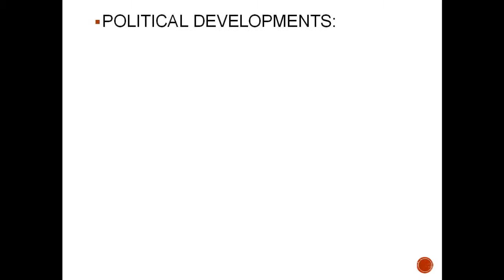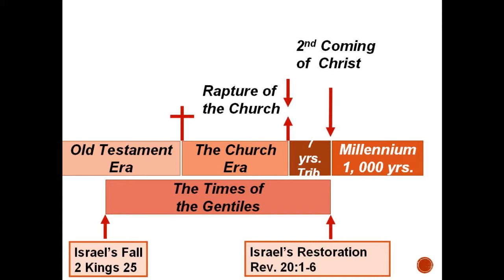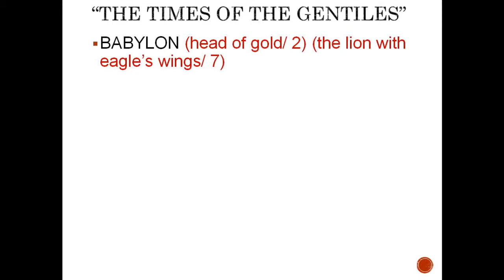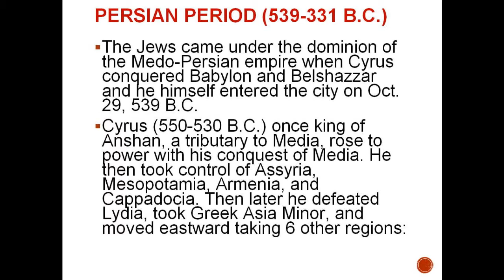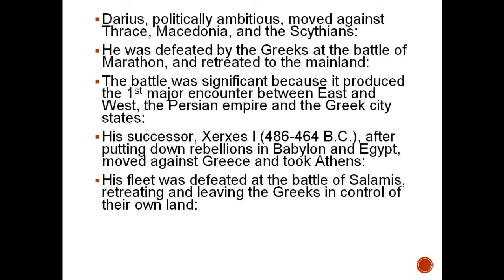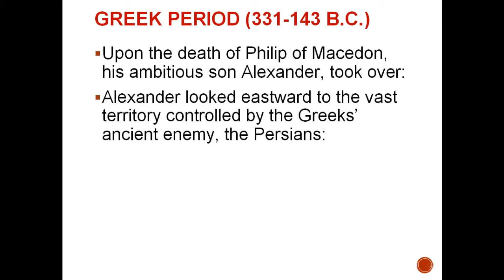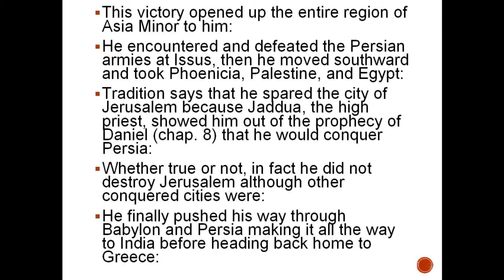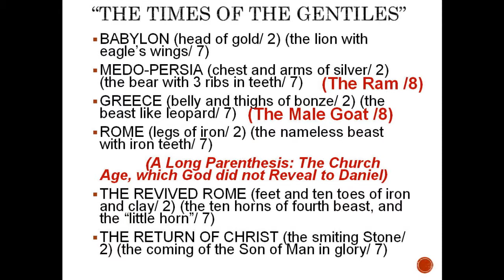Inter-Testamental (Oct. 29, 2014) #2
Part two of Pastor Stephen McDougal's series on New Testament Survey.Taught at the meeting place of Community Bible Church in Battle Ground, WA. Recorded on 10/29/2014 - Captured Live on Ustream